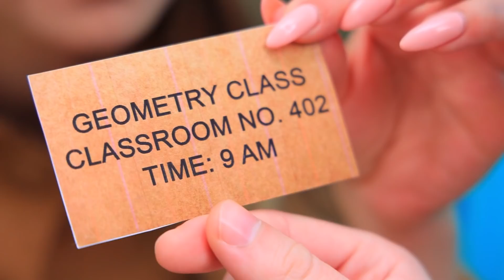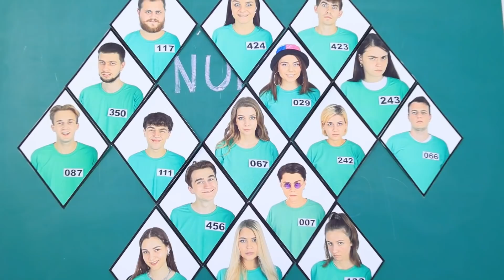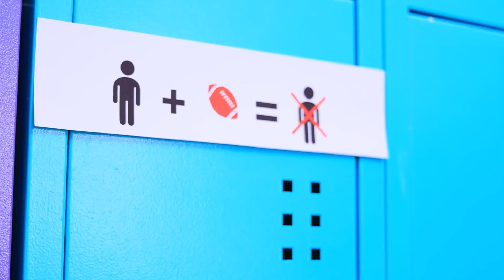Game Squid dalam Kehidupan Nyata / 11 Situasi Lucu di Sekolah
Squid Game ada di sekolah kami sekarang! Siswa terburuk akan dihancurkan! Tapi jika kalian bertahan, semua nilai bagus untuk kalian! Pemenangnya mendapat nilai A! Apa kalian siap bermain ? Baiklah! Mari mulai permainannya!